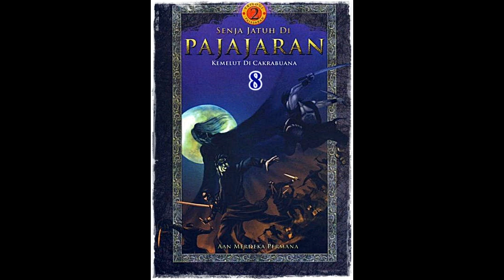Seri Cerita Silat Kemelut di Cakrabuana Jilid 8